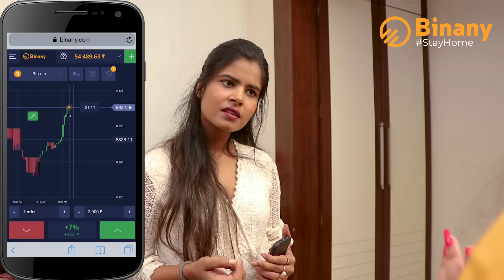GIRLS LIFE - BEFORE MARRIAGE vs AFTER MARRIAGE || Sibbu Giri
🔥Don't miss your chance to increase your budget Start making money today!😍

            Delisa prajapati
            Harsh Sagar
            Rachit Rojha
            Rahul Kanojia